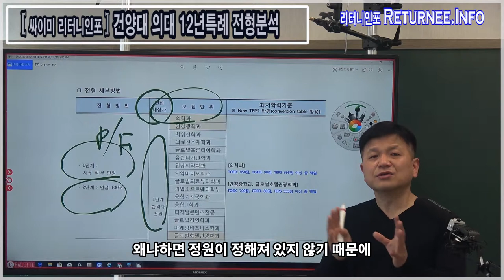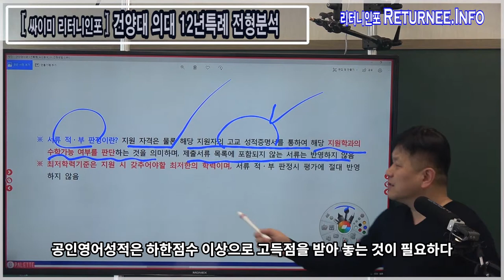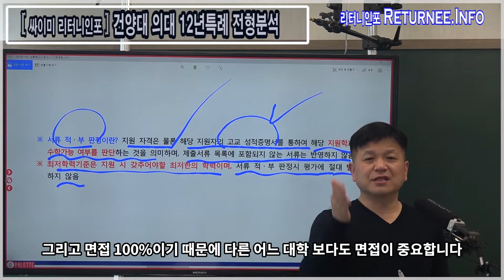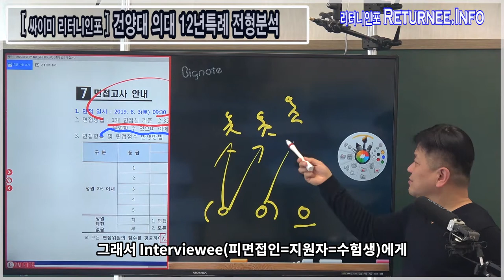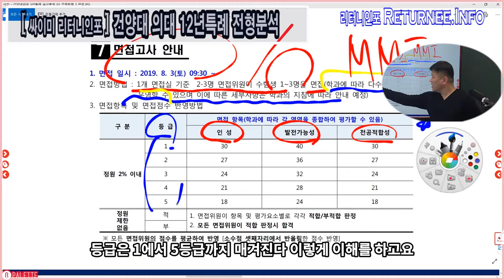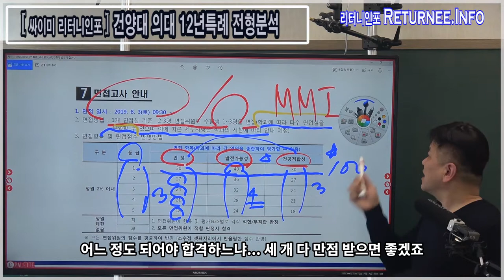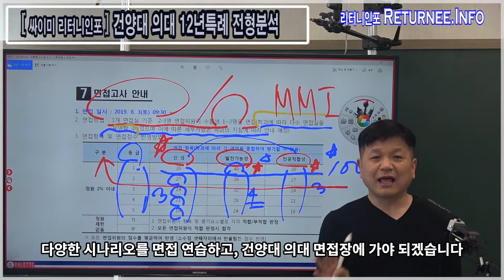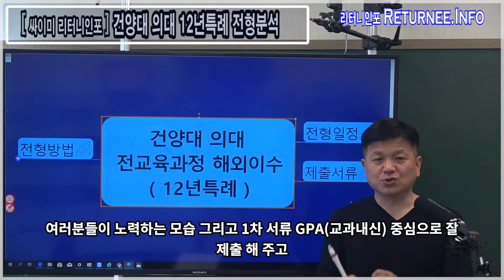의대12년특례의대_전형방법_사례 : 건양대의대_싸이미리터니인포 의대전문팀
의대12년특례의대_전형방법 사례 : 건양대의대 편